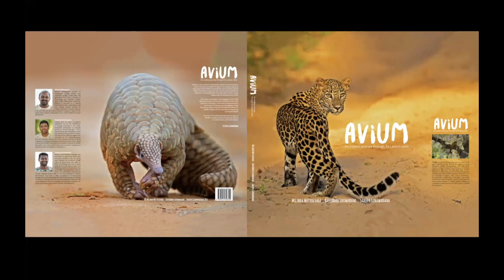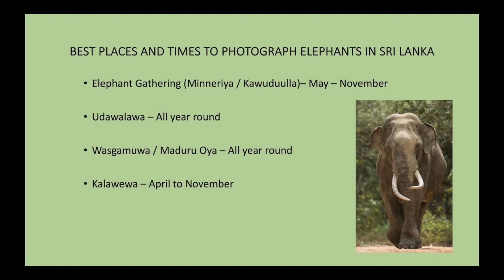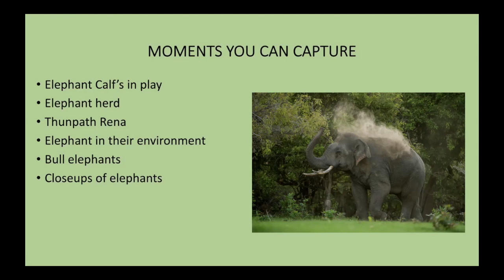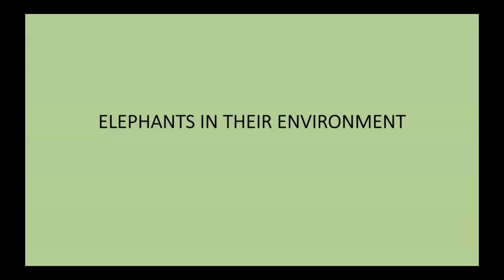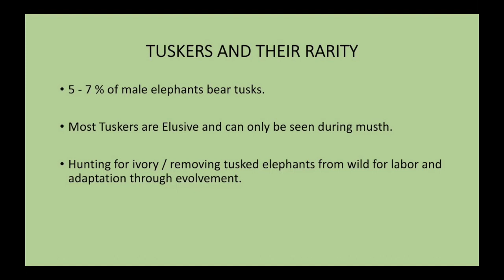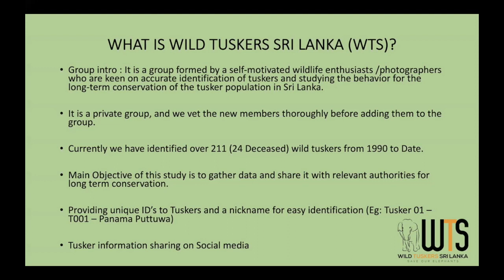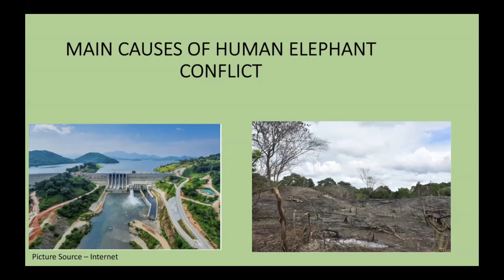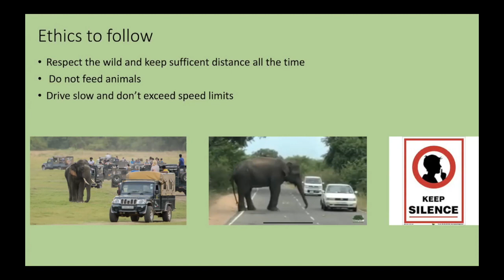CAPTURING ELEPHANTS / TUSKERS IN THE WILD...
Chat with Milinda Wattegedara